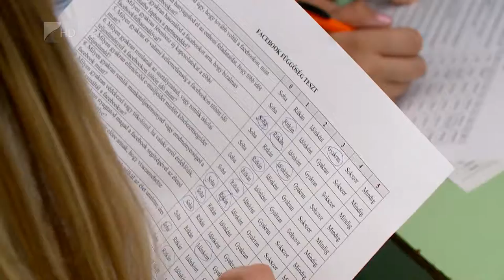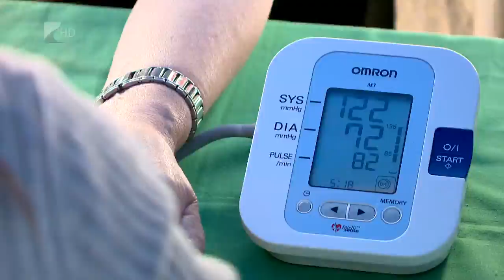Új irány az egészségfejlesztő programokban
Az elmúlt  években az egészségtudatosabb társadalom kialakításáért, több - főként uniós támogatású egészségfejelsztési program jutott különböző közösségekhez, és  a kistelepüléskre is ahol nagy szükség volt azokra.